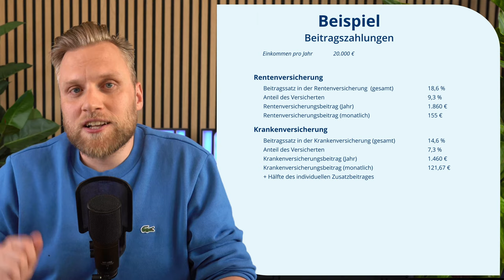Künstlersozialkasse einfach erklärt | KSK Grundlagen und Beiträge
▬ Mehr Informationen ▬▬▬▬▬▬▬▬▬▬▬▬▬▬▬▬

In diesem Video erfährst du alles, was du über die Künstlersozialkasse wissen musst: von den Grundlagen über die Beitragssätze bis hin zu wichtigen Tipps zur sozialen Absicherung als Künstler oder Publizist. Wir erklären, wer sich für die KSK qualifiziert, wie die Beiträge berechnet werden und welche Unterlagen du für deinen Antrag benötigst. Außerdem gehen wir auf häufige Fragen ein und geben praktische Ratschläge zur Selbstständigkeit im kreativen Bereich. Schau rein und erfahre, wie du von den Vorteilen der Künstlersozialkasse profitieren kannst!

▬ Empfehlungen ▬▬▬▬▬▬▬▬▬▬▬▬▬▬▬▬

▬ Timestamps ▬▬▬▬▬▬▬▬▬▬▬▬▬▬▬

0:00​ - Was ist die Künstlersozialkasse?
1:37 - Wie finanziert sich die Künstlersozialkasse?
3:08 - Voraussetzungen für Mitglieder
5:57 - Wie werde ich Mitglied der Künstlersozialkasse?
11:10 - Wie hoch sind die Beiträge?
14:40 - Einkommen schätzen
16:20 - Betrug bei der Künstlersozialkasse?
18:16 - Fazit
20:23 - Outro